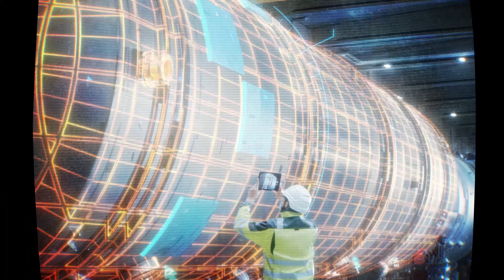Lemnis Gate - Release Date Trailer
Lemnis Gate is the revolutionary turn-based combat strategy FPS taking place in a time loop. Master the unique abilities of powerful deep-space operatives and compete in mind-bending four-dimensional battles.